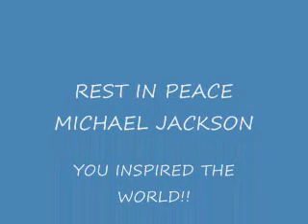Dancing to Michael Jackson's Thriller On Night of His Passing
Me and my best friend were up late on the phone watching Michael Jackson videos. Thriller comes on, and we're ready to party!! You can hear her laughing on the phone in my hand.